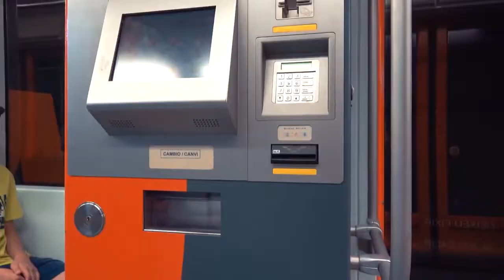La Diputación de Alicante estudiará la implantación del tranvía en Elche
Un estudio que valore la posibilidad de implantar el tranvía en Elche, ese es el siguiente objetivo por parte de la Diputación de Alicante. El presidente de la Diputación de Alicante, Carlos Mazón, ha anunciado que la institución provincial realizará dicho estudio para promover la movilidad sostenible entre los barrios de la ciudad y con enclaves tan importantes como el Parque Empresarial, motor económico de Elche.